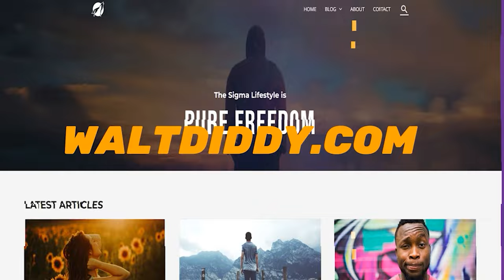Mike Tyson Explains How Kevin Samuels Got The Bag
Welcome to Sigma Lifestyle with Walt Diddy in this video I'm sharing a video of Mike Tyson explaining how the late YouTuber Kevin Samuels got rich off confrontation between men and women.

I want to hear from you!  Let me know your thoughts and ideas in the comment section and I'll be sure to reply.

👍Enjoying the content? Consider donating to the channel🙏